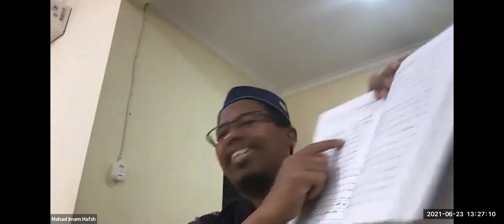Kajian Matn Al Muqaddimah Al Jazariyah Seri A 23 - 06 - 2021 : Ustadz Dr. Arham Ahmad Yasin, Lc. MA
Markaz Al Imam Qalun (Lembaga Pendidikan Islam dan Bahasa Arab)

Susunan Pengurus
Pembina : Ustadz Abu Hibban Herry Setiawan
Pimpinan : Ustadz Achmad Nur Hanafi, Lc
Administrasi : Ustadzah Zahra
Pengajar :
- Syaikh Hasan Abdul Ghaniy
- Syaikh Sa'ad Jum'ah
- Ustadz Abu Unais Yanuar
- Ustadz Abu Ruum Muhammad Teguh
- Ustadz Muhammad Rafly
- Ustadz Ahmad Fahrisan, MA
- Ustadz Rifky Renaldi
- Syaikhah Shalihah Ied
- Ustadzah Ummu Fatih Intan Fajriyah
- Ustadzah Subani Kholifah
- Ustadzah Nadya DM
- Ustadzah Murni Wijayati
- Ustadzah Intan, Lc

Program :
- Tajwid, Qiraah, Rasm Al Quran
- Bahasa Arab
- Ilmu Syar'i

- Bakti Sosial Masyarakat
- Dan lain-lain

Donasi Dakwah Sosial :
BNI Syariah
a.n Herry Setiawan QQ Markaz Al Imam Qalun

Info dan Pendaftaran Program Markaz Al Imam Qalun via whatsapp ke